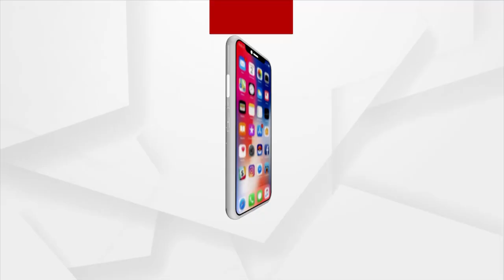Keeping the Folk Art Alive, Villagers of Lokapada, Kendrapara organized Ramlila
Villagers of Lokapada of Kendrapara district have organized Ramlila- a dramatic folk enactment of the life of Lord Ram at Maa Kharakhai Temple.